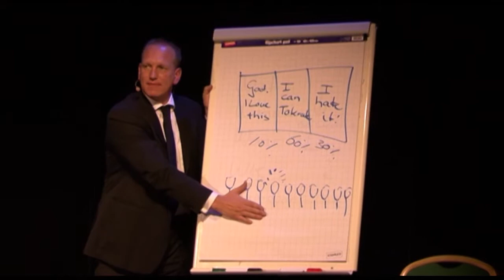Rob Mollien and Emiel Lensen - Speakers at Speakers Academy - Sfeerimpressie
Speakers Academy®
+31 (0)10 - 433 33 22